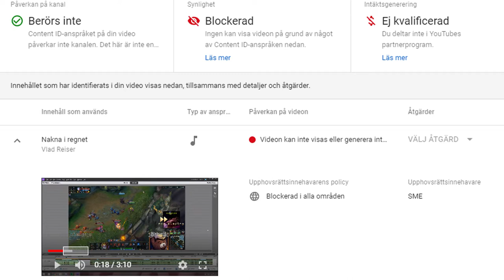BLIR STÄMD AV VLAD REISERS SKIVBOLAG? (clickbait)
Tjo alla som hittat hit och välkomna till ännu en League video. Jag har gjort sånt här content sedan 2013 men har tagit uppemot 20 pauser och gjort nya konton 5 gånger minst, men äntligen är allt under kontroll och nya videor kommer komma så småningom!
I detta avsnitt av League of Legends på svenska diskuteras bland annat Vlad Reiser, Mortezas nya mikrofon och allt mellan himmel och hav. Hoppas det bidrar med lite skratt och glädje för det är poängen med allt, kärlek och respekt!

Musik som använts i videon:

Slynk - Space Lady

Eminem - I'm Shady